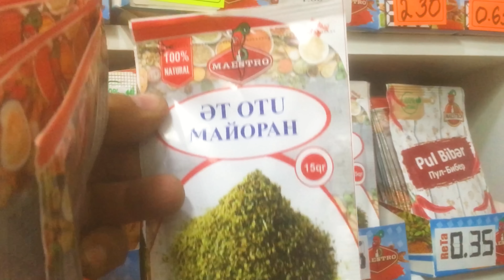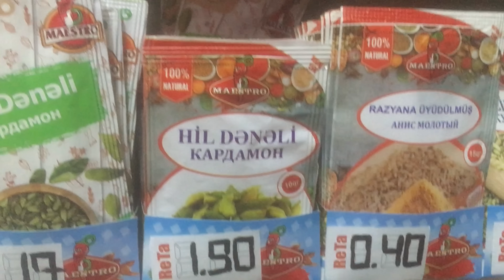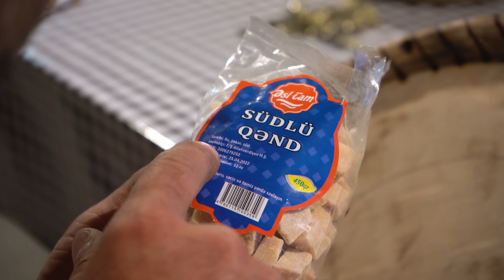How To Sausage (Charcuterie) Board 130$ | White Cherry Ice Cream Cake (DIY)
country life vlog Friends! on this Video we made a Sausage Board, and put different sausages into this board, it turned out to be a very decorative gift Sausage Board!
And they prepared a delicious ice cream cake made of biscuit, with decoration of white cherries!
The following were in the sausage board! 130$
Fat cheese high quality round shape!
low fat high quality cheese!
Creamy thin cheese!
White olivi marinated!
Black Olivie Salty!
Salad leaves!
Green onions!
cilantro!
Spicy ketchup!
Mustard!
Square bread!

Recipe for Ice Cream Cake with White Cherries!
(for 2 layer biscuit cake)
10 eggs!
2 cup flour!
2 cup sugar!
1 teaspoon of baking soda!
Recipe For the first cream with butter!
200 grams butter!
1 can of boiled condensed milk!
The recipe for the second cream with cream!
300 grams of cream!
1 can of condensed milk!
For decoration!
1 kg of white cherries!